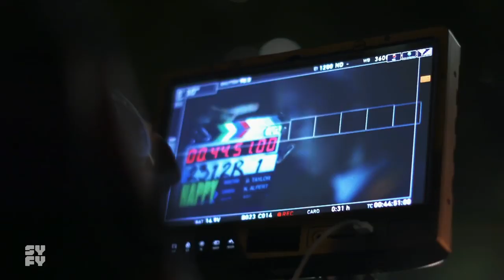Happy! Season 2 Featurette | 'Way Too Far' | Rotten Tomatoes TV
Check out the new Happy! Season 2 Featurette starring Christopher Meloni!

US Air Date: March 27, 2019
Starring: Christopher Meloni, Lili Mirojnick, Patton Oswalt
Network: SyFy
Synopsis: A detective-turned-hired killer who thrives on booze, drugs and sarcasm has his life changed by a tiny, relentlessly positive imaginary blue-winged horse in this series based on the graphic novel by Grant Morrison and Darick Robertson.